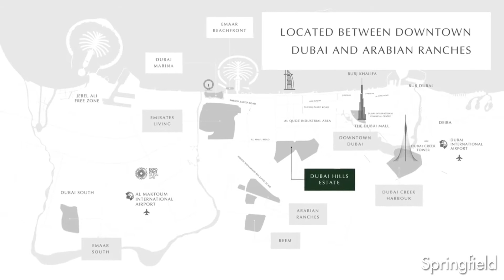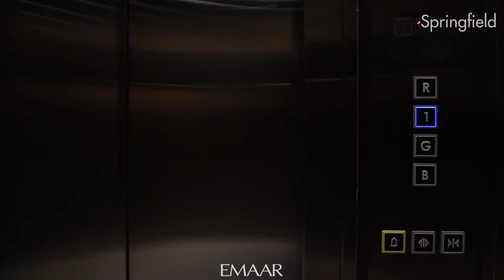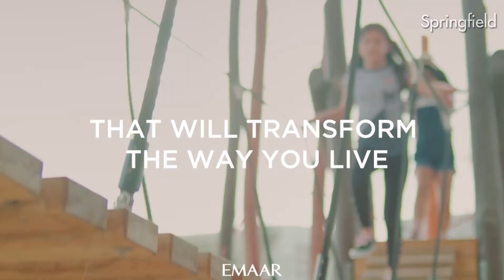DUBAI HILLS ESTATE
Wake up to luscious landscaped greens and pristine fairways with an iconic backdrop of the Burj Khalifa and the Dubai skyline. Live in a sophisticated address that inspires peak performance, every day. Come home to the DUBAI HILLS ESTATE.

The best part of living at Dubai Hills Estate are the majestic views of the clean-cut golf course. Marvel at the rolling fairways, nature and vast open spaces every way you go. Perfect for those who appreciate well-being.